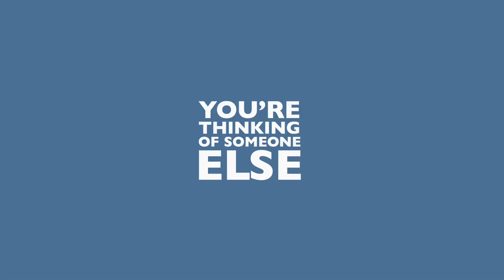Donuts © All Rights Reserved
When Pearl's co-workers find her with the donuts she commandeered before a client meeting, they hatch a plan to confiscate them from her. Little do they know, Pearl has a plan, too.

Starring: Martin Olson, Brittany Flickinger, Jeff Bowser, Ray Anderson

Directed by: Jamie Neese

Written by: Brittany Flickinger, Katie Schwartz, Jamie Neese, Adam Franklin